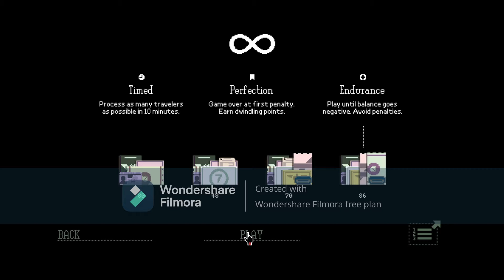ANYONE I DETAIN, IS ASK FOR IT!!!!!! Paper, please,endless mode, hardcore level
made by wondershare filmora X or
if you want to find this video editor